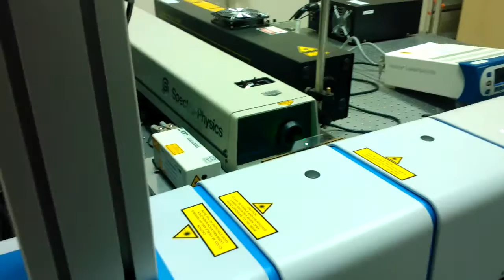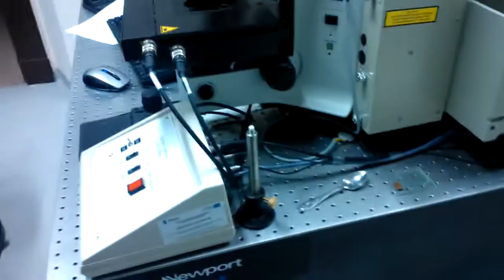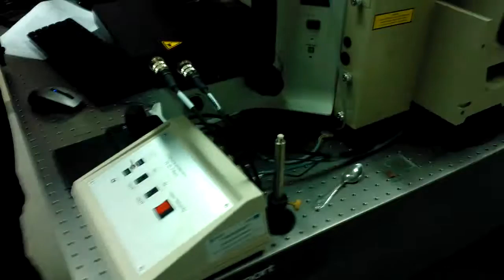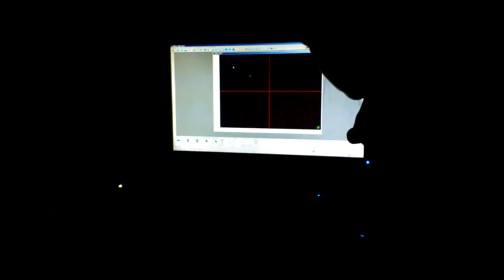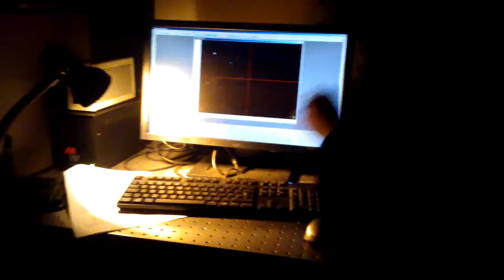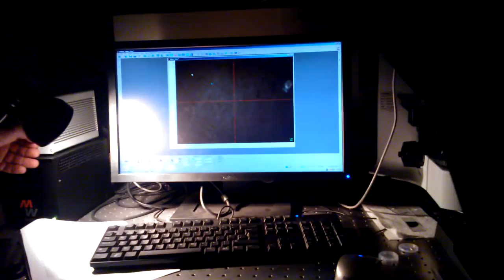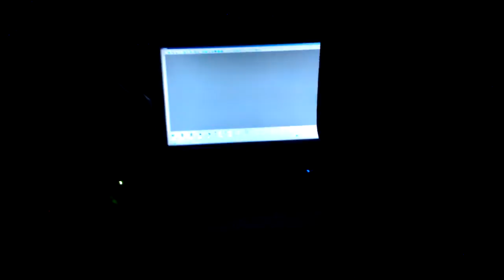Spektrometr Ramana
Spektrometr w posiadaniu Politechniki Wrocławskiej.